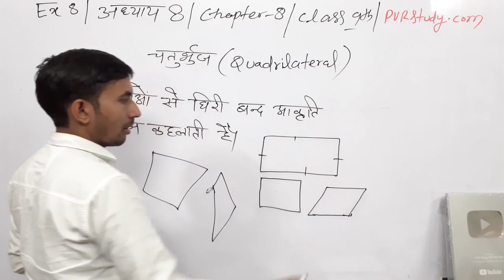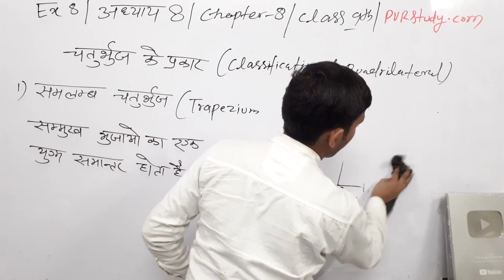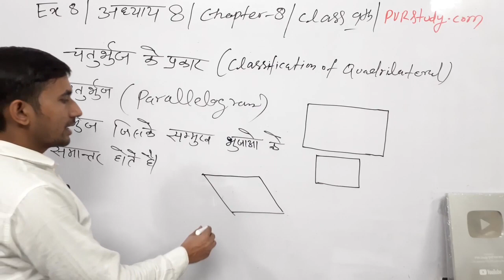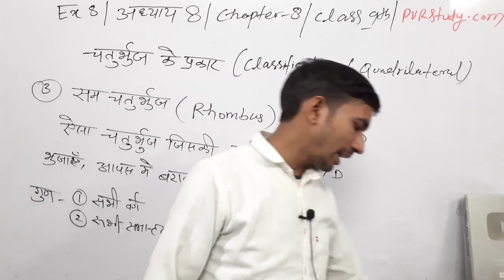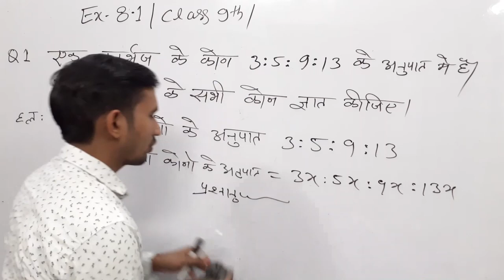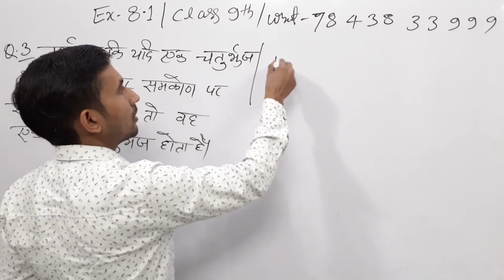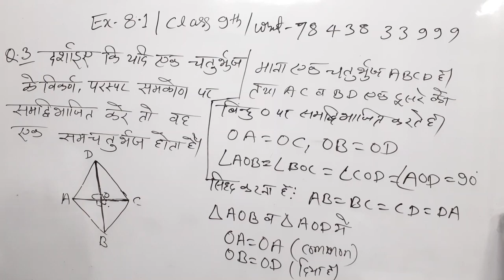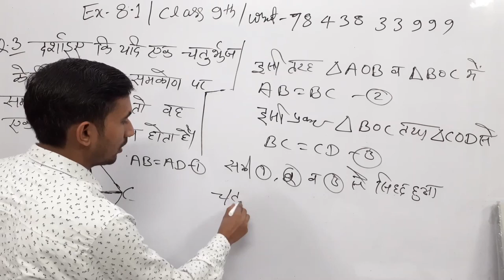EX 8.1 9th Mathematics 2022 | कक्षा 9 की गणित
maths ncert,
Exercise 8.1,
Exercise 8.1 Q2,
Quadrilaterals,